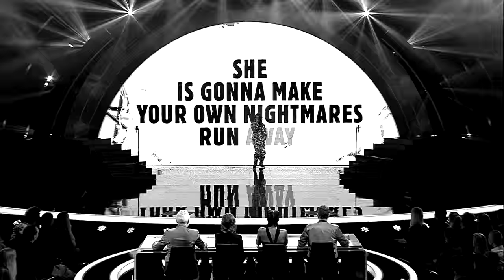Thorsen liveoptræden med "Dangerous" på Danmark har Talent 2016